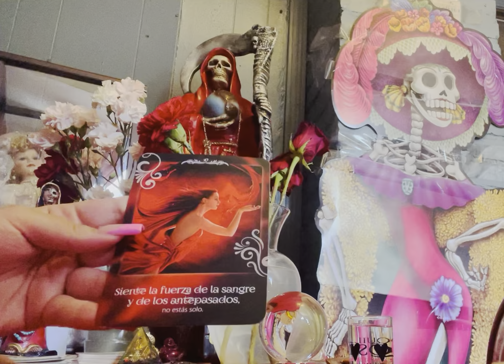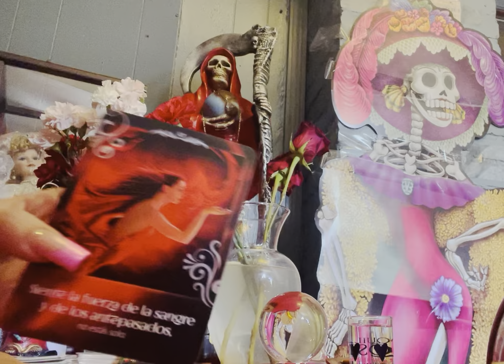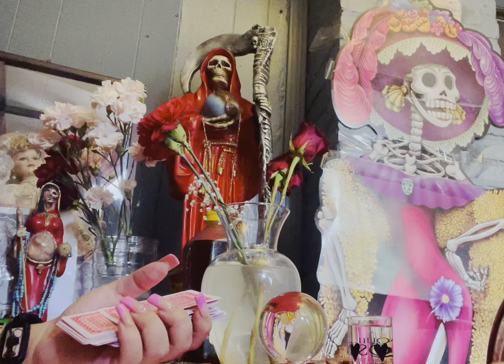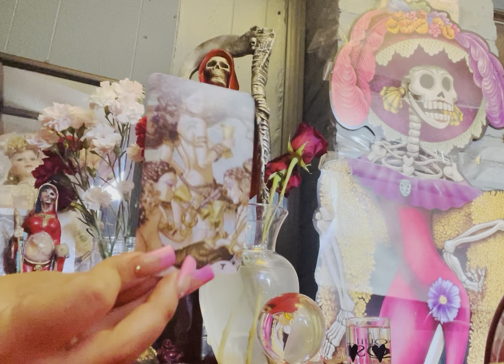Acuario♒️ Amor, dos personas❤️😱✨alguien te espia🕵️‍♂️ ✨Mensage de La Santa Muerte✨💀❤️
Lecturas personalizadas con costo